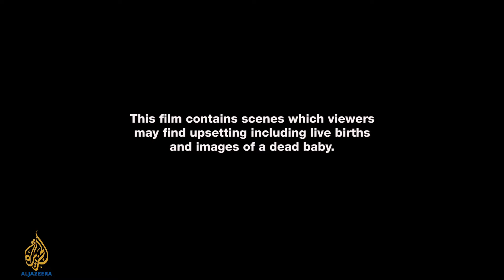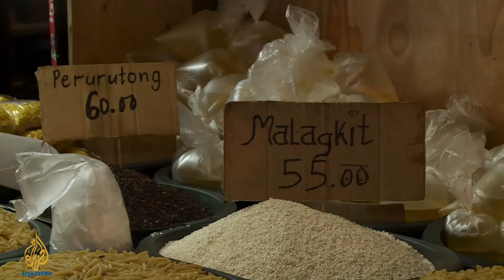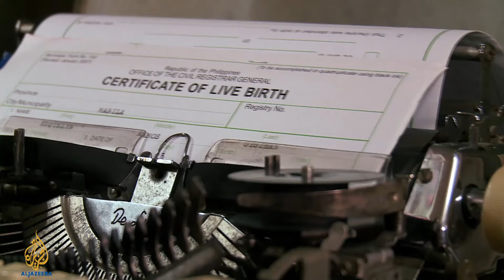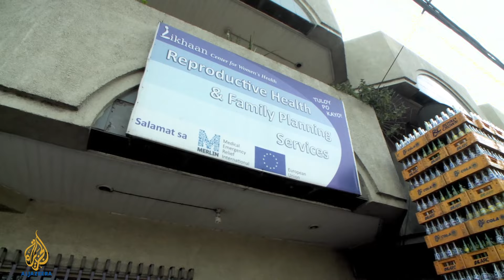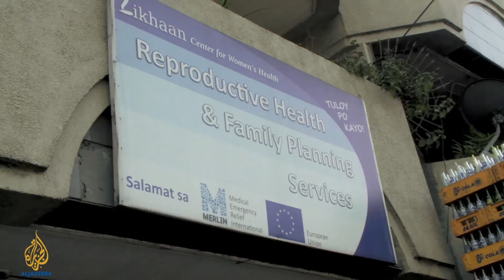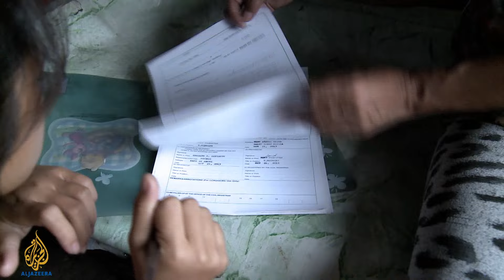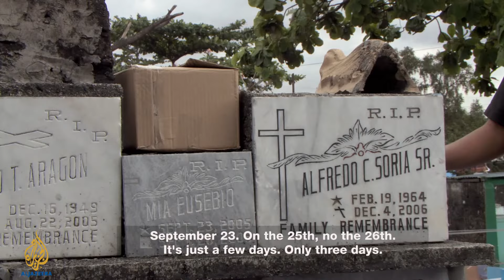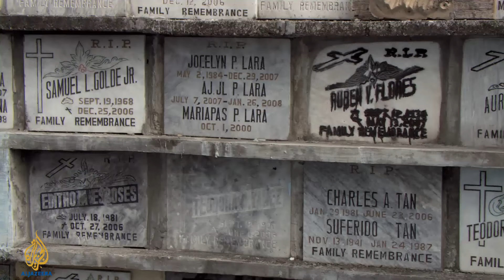Deliverance: The Slum (Episode 1) | Al Jazeera Documentaries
Philippines: The Slum | Episode 1: Deliverance

As a birth attendant advocating for family planning, Remy is on the frontline of Tondo's battle with overcrowding.

Tondo in northern Manila is home to the city's largest collection of slums. It is also one of the most densely populated areas on the planet.

Paradise Heights, home to former squatters, is in the heart of Tondo. There, self-taught midwife, Remy Permites is delivering new life in the slums. Remy does her work with only the most basic equipment: a stethoscope, a pair of gloves and little else. Though she has little formal training, she plays a crucial role in an area where few can afford to pay for medical care.

The slums of Manila are undergoing a population explosion. But Remy has managed to escape the shacks and lives in a small government-built apartment, with 14 members of her family. Her home also doubles as a makeshift clinic.

Along with delivering babies, Remy is responsible for delivering paperwork. She continues her training, takes classes on birth control, helps a young girl bury her stillborn baby, and along with family planning advocate Jane, educates women to have smaller families.

Meanwhile, a few kilometers to the south of Remy's clinic is Beseco slum with a population of about 45,000. There, fisherman and father of nine, Gener Pagtabunan struggles to feed his family by trying - mostly unsuccessfully - to catch fish in the polluted harbour.

His wife Lorna tries to supplement their income by selling fruit and vegetables from the front of their tiny shack. But it is a struggle for the growing family to make ends meet. Lorna, who wants to ensure her 21-year-old daughter and mother of three does not make the same mistakes she did, takes her to get a contraceptive injection.

About the series: This six-part series follows residents of Manila's Tondo slum as they live, love, survive and aspire in some of the world's toughest living conditions.